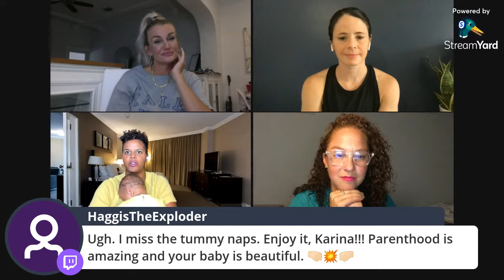Wine and the tea with Carm, Kay and D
We ARE BACK, bigger and better and no technical difficulties with Special guest Karina Leblanc.